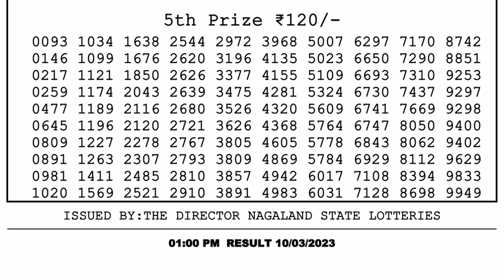🔴 Lottery Sambad Live 01:00pm 10/03/2023 Morning Nagaland State Dear Lottery Result Pdf Download